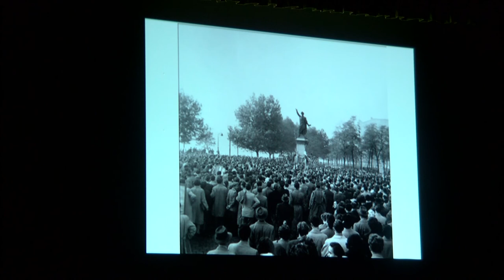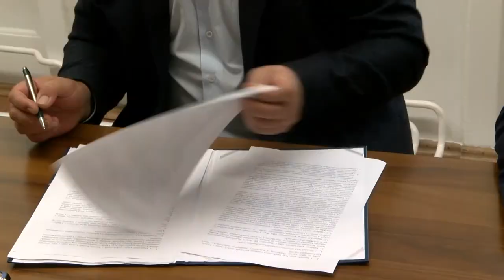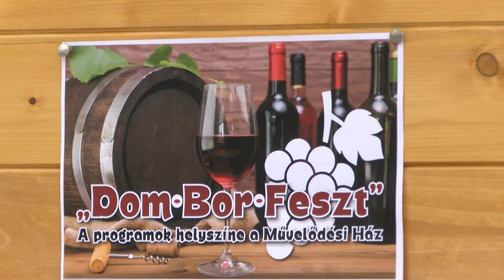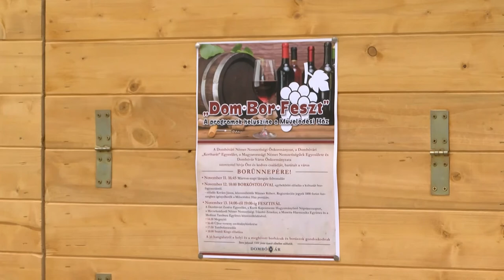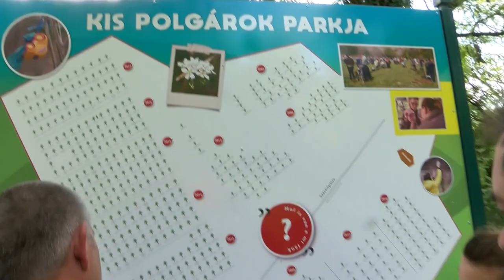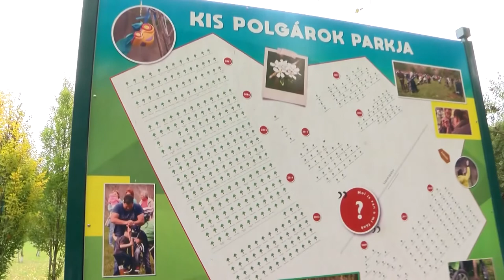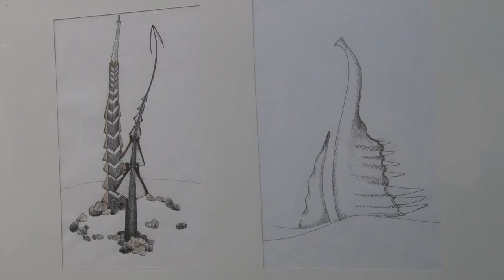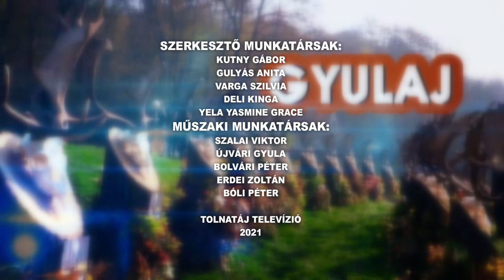Kaposmenti magazin 20211109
Kaposmenti magazin  20211109  Tolnatáj Televízió